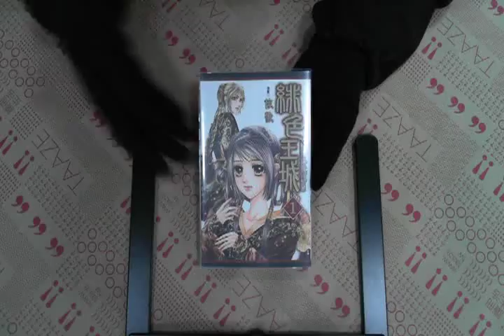TAAZE｜緋色王城（1） 二手書書況 9861134638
TAAZE｜讀冊生活網路書店「緋色王城（1）」，找二手書請至